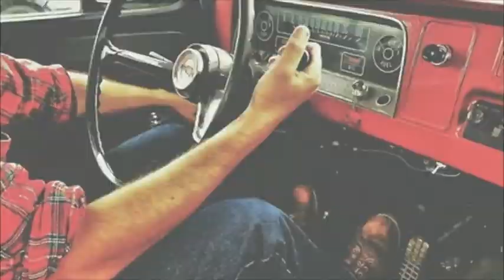Trail of Ashes by Burt Malcuit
Trail of ashes is a song from Burt's 2008  album "In Stone" .